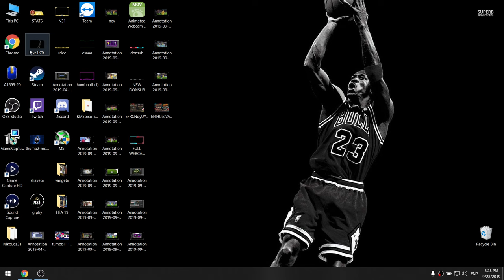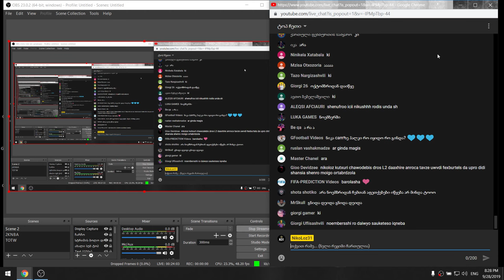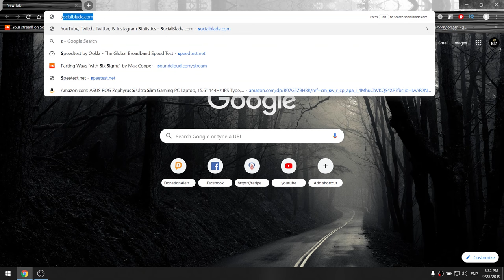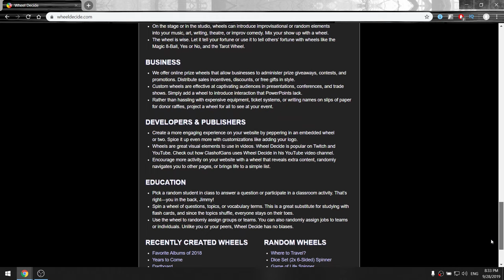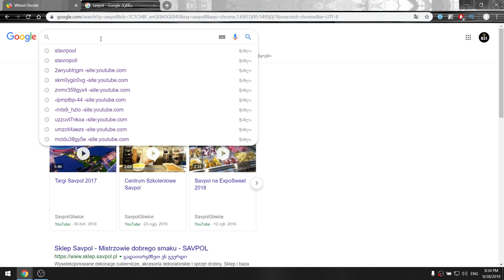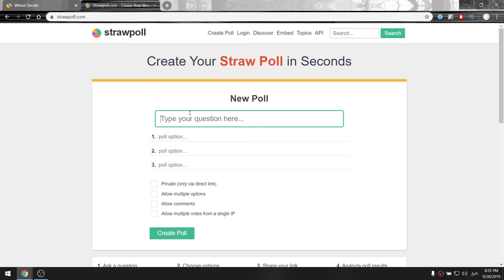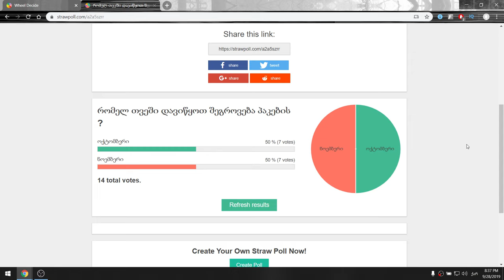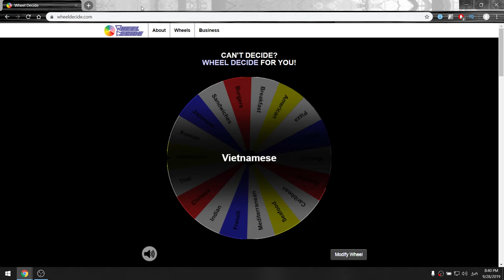DIVISION RIVALS #2 FIFA 20 ULTIMATE TEAM LIVE🔴